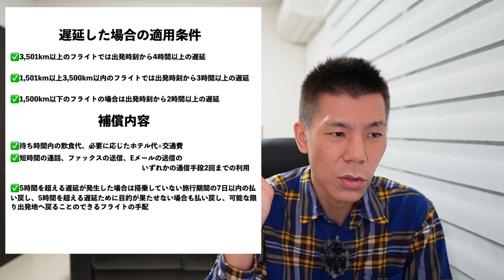ヨーロッパ内で欠航などの飛行機トラブル時に使える!?EU261📘